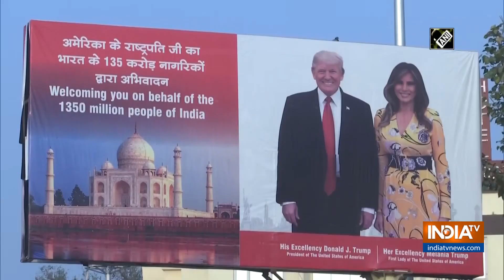Agra all geared up to welcome US President Trump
Agra city is all decked up to welcome the United States President Donald Trump on February 24. The hoardings and banners of Prime Minister Narendra Modi and President Trump can be seen on the streets of Agra.